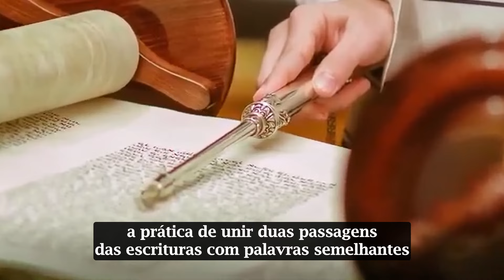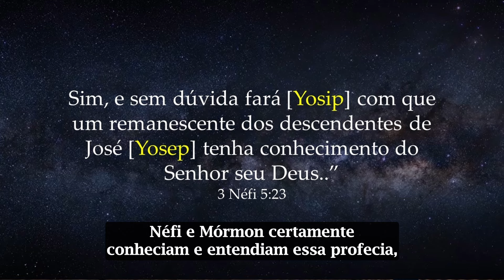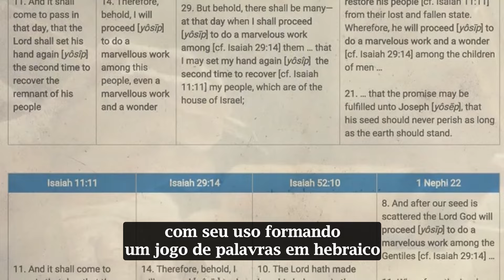KnoWhy #375 - Por que Néfi relacionou as profecias de Isaías a José, que foi vendido ao Egito?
Néfi relacionou as profecias de Isaías a José, vendido ao Egito, através de um jogo de palavras hebraico e da associação simbólica entre a libertação de José e a futura restauração espiritual. Ao vincular repetidamente referências a Isaías com o nome e a história de José, Néfi e Mórmon sugeriram que José estava ligado às restaurações futuras. Essa associação reforça a crença na missão profética de Joseph Smith, especialmente diante das críticas crescentes. Para obter um testemunho espiritual dessa missão, Élder Neil L. Andersen sugere uma leitura cuidadosa e repetida do Livro de Mórmon, que testifica do chamado profético de Joseph Smith de uma maneira que transcende a habilidade literária humana.

Esperamos que tenha gostado do conteúdo. Para ler o artigo completo em nosso site, clique aqui: